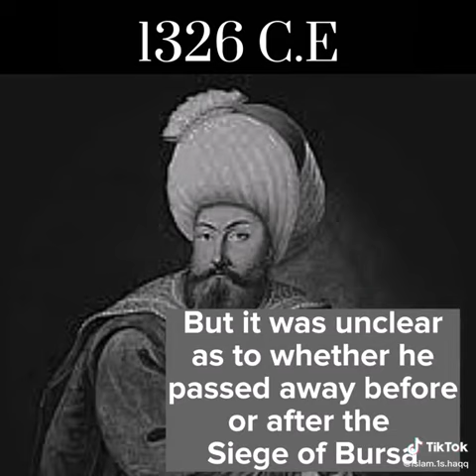History of Ottomans Part 1